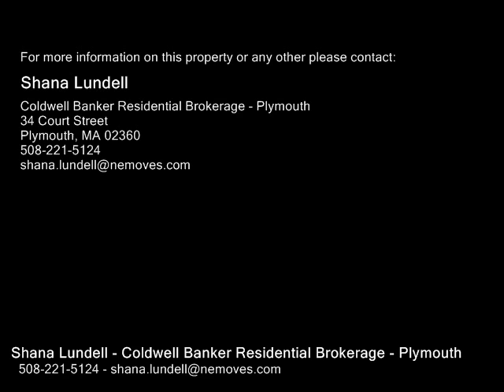15 Seaview Dr, Plymouth MA 02360 - Single Family Home - Real Estate - For Sale -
15 Seaview Dr, Plymouth MA 02360  Single Family Home  Real Estate  For Sale   Direct oceanfront Indian Brook neighborhood ranch style home.Walk to private sandy beach w3 access options. Situated  at start of dead end, in peaceful private setting to enjoy the nature &  tranquil ocean scenes in your back yard 247. Nature abounds overlooking the vast beautiful unobstructed ocean views to appreciate sea breezes, nature, and wildlife. Vaulted ceilings, open floor plan, & not in flood zone.  Three oversized sliders  capture breathtaking views from main living area and master bedroom. Updated kitchen features maple cabinets, tile floors, center island w granite, and dining area w2nd island.  Heating system &  roof approx 7 years. Interior freshly painted throughout. Gray driftwood style updated vinyl floorng  in bedrooms. Soak in the vitamin SEA, sun, and ocean breezes  from your back deck, patio, and firepit. Awesome getaway home with a vacation state of mind vibe year round, weekends, or seasonally. Easy access to  downtown Plymouth, Cape Cod, canal. WOW.

Shana Lundell
Coldwell Banker Residential Brokerage - Plymouth